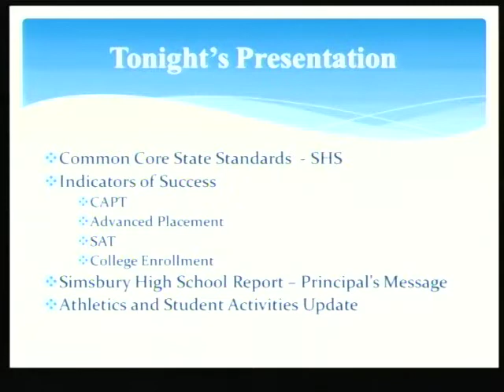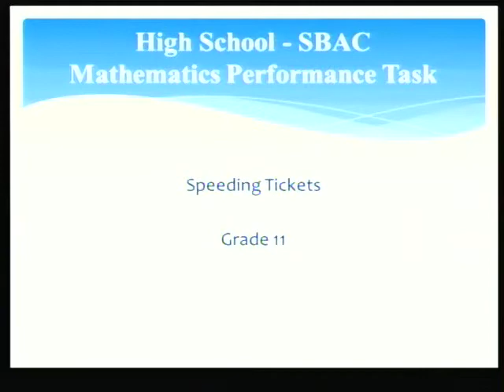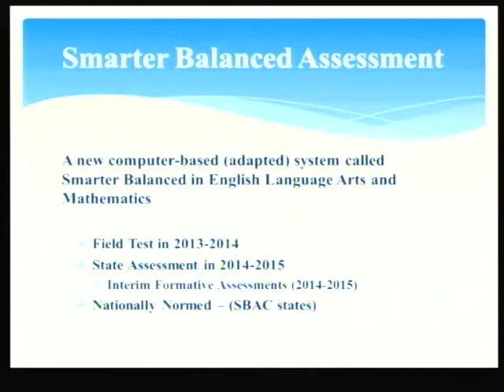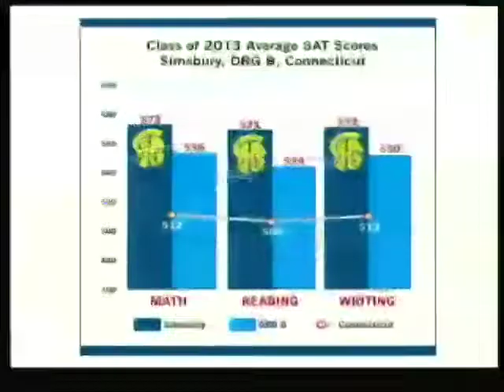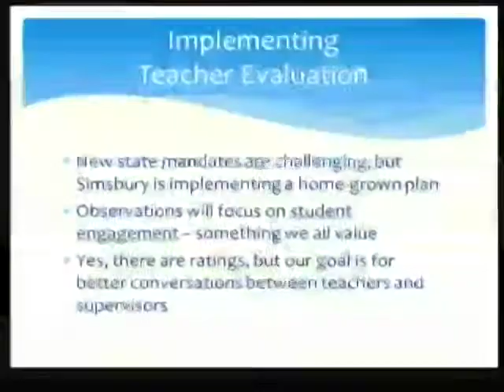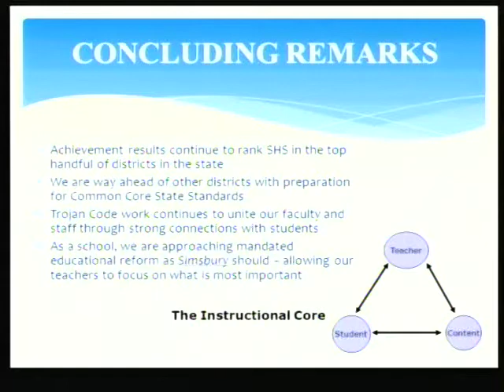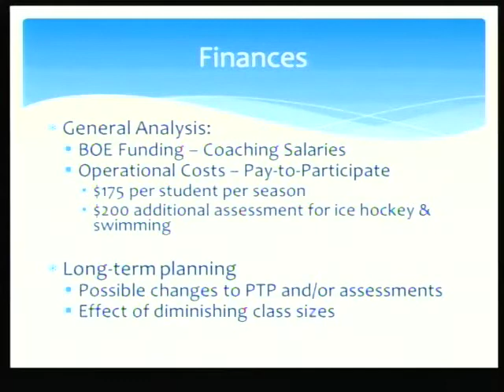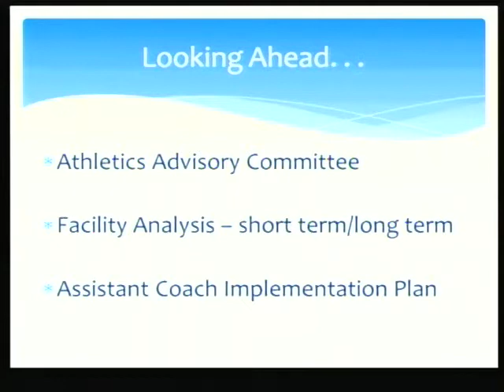Board of Education Meeting October 22, 2013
Simsbury CT, Board of Education Meeting
Taped October 22, 2013